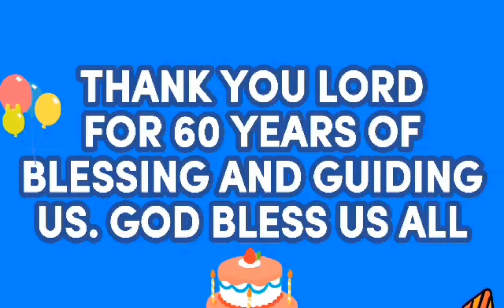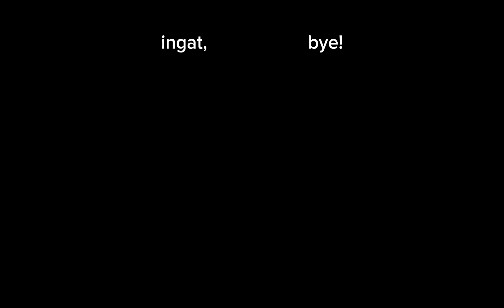EP12 MY 60th BIRTHDAY CELEBRATION